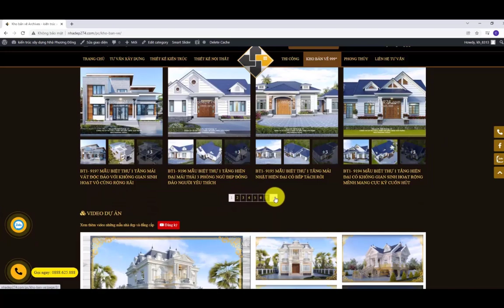L2 - 2209 MẪU NHÀ TÂN CỔ ĐIỂN 2 TẦNG ĐƯỜNG NÉT NHẸ NHÀNG NHƯNG VẪN TOÁT SỰ SANG TRỌNG THU HÚT